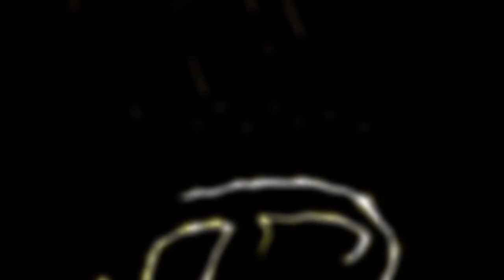AEW: Fight Forever (Ps4) - Strory Mode - The Icon Sting - Gauntlet matches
Gauntlet matches, trying to lift Big Show (Paul Wight), fails, tag-team,